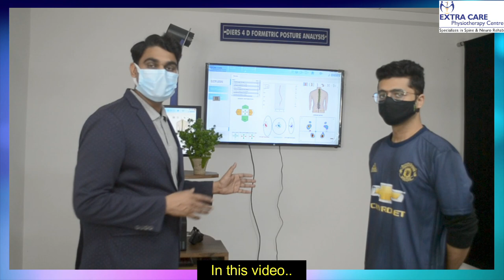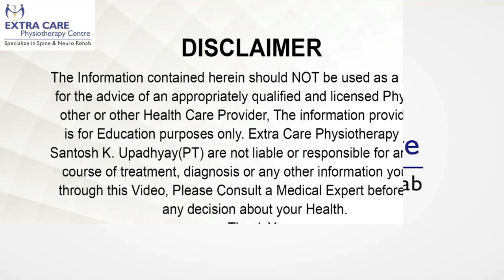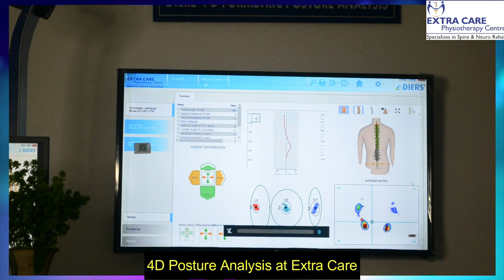Posture Correction by Chiropractic & Osteopathy Technique | 4D Posture Evaluation | LUCKNOW, UP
A chiropractic adjustment is not just for the back. Different parts of the body can be helped through spinal and joint manipulation. An adjustment can relieve pain, correct your body's alignment and improve your overall function.

In this video, Dr. Santosh Kumar Upadhyay - PT (Spine Manual and Neuro Rehab Specialist) from Extra Care Physiotherapy Center, Lucknow- provides Genuine Feedback on our Patient going through Postural and Long Sitting Hours Problem.